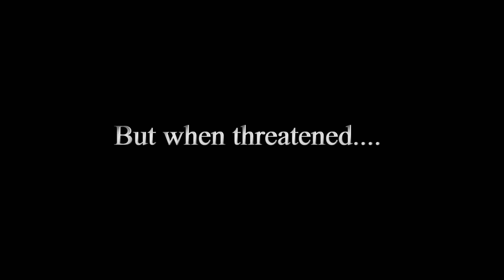Garcia 2 The Rebirth Short Film Teaser Trailer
Garcia 2: The Rebirth - Years has pass since the events of Garcia. Now living a normal life.. Garcia with his family and friend must struggle to stay alive as they are hunted down by a skilled assassin.

Copyright @ Ironfist'01 Productions and All Dogs Entertainment